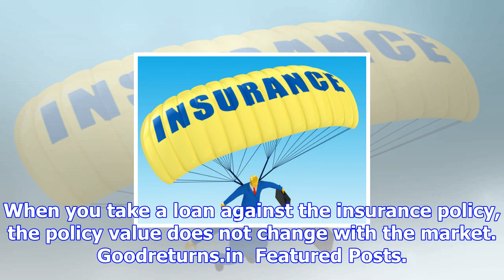How to avail loan on insurance policy? things to keep in mind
Insurance Nithya Nair Nowadays, loans against life insurance policy are becoming a popular choice fo...